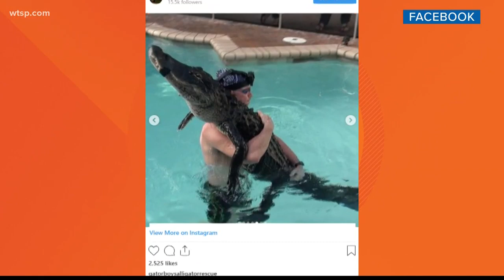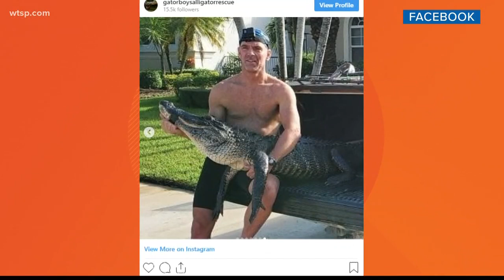This Florida man jumped into a swimming pool to rescue an alligator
A South Florida man joined an alligator in a swimming pool to coax it out.

Paul Bedard of Gator Boys Alligator Rescue posted pictures on Instagram of his removal of the 8 to 9-foot alligator.